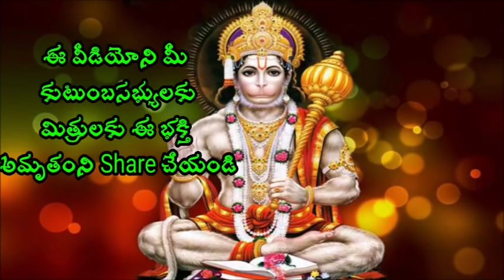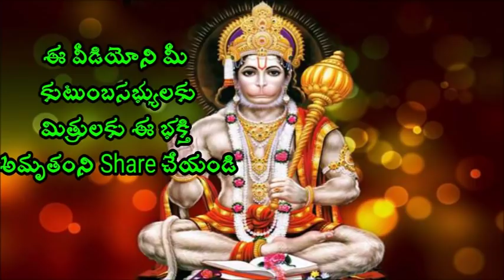మాంసాహారం తీసుకోవచ్చ లేద ? Sri Chaganti Koteswara rao Speeches a Best Cool video 2018